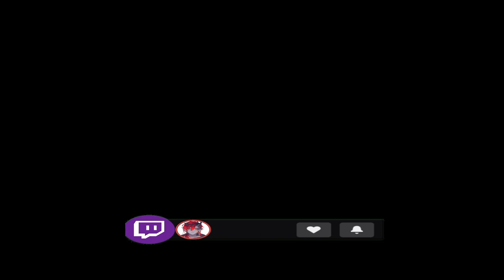ah le' garden.. peaceful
garden galaxy cause its too hott 16th feb -- Watch live